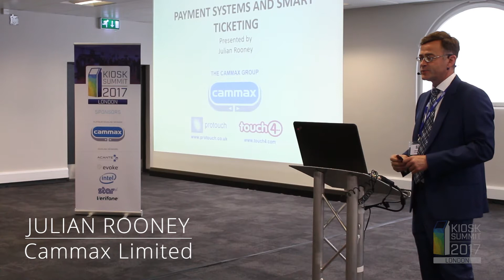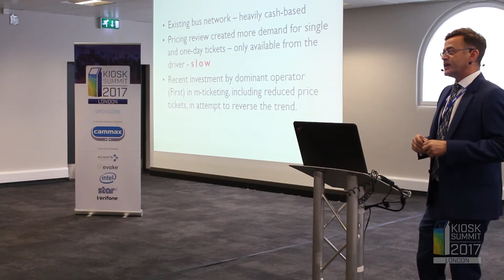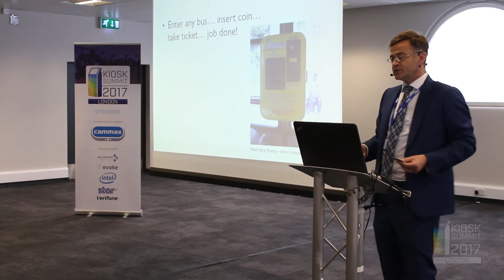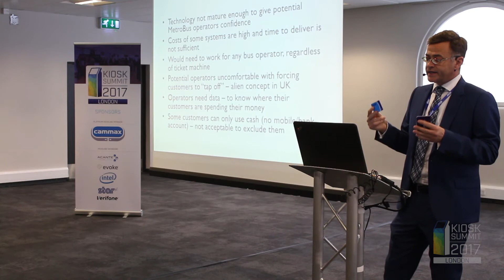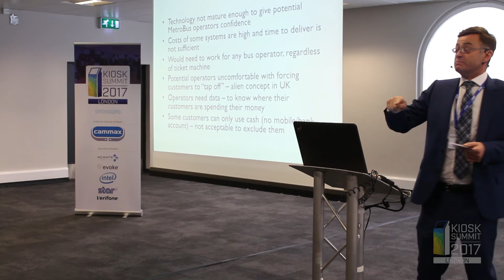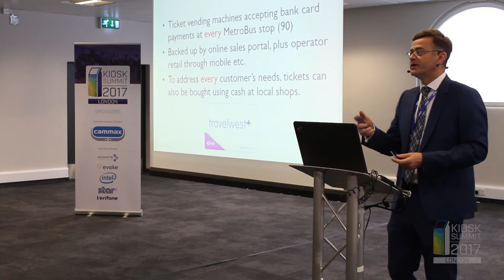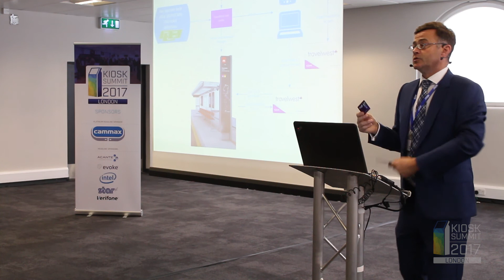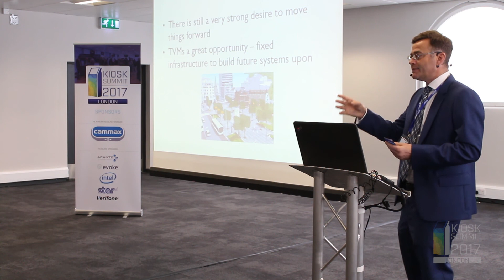Julian Rooney - Cammax Limited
Payment Systems and Smart Ticketing.